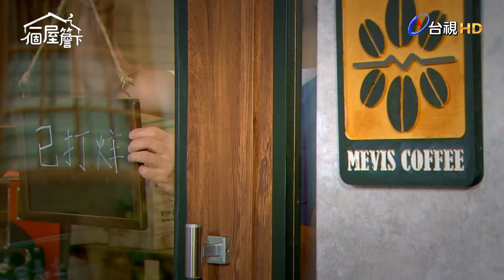【一個屋簷下】EP32 倒楣是遺傳的？姊妹倆都度過了不平安的一夜 Under One Roof